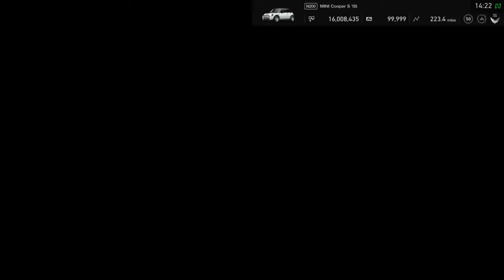GT League: Beginner - Mini Challenge (Race 3)